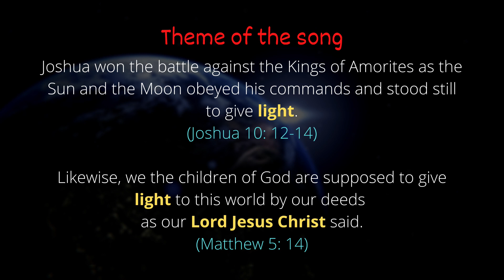யோசுவாவுடன் சூரியனும் சந்திரனும் | Tamil VBS Song with karaoke track 2020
Watch this new tamil vbs song, tamil Sunday School song and teach your kids and children in your church.

Share this with your friends, family and Church members.